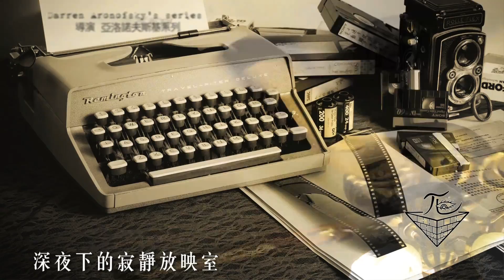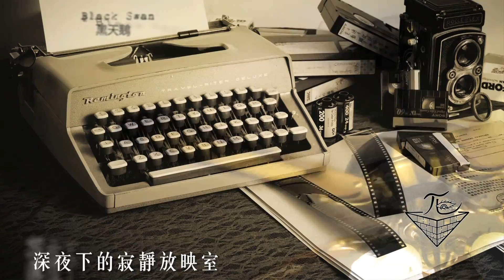Black Swan 黑天鵝 電影分析 A ‪深夜下的寂靜放映室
Black Swan 黑天鵝 電影分析 及 導演 戴倫․艾洛諾夫斯基電影系列綜合分析.
The wrestler (2008)
The fountain (2006)
Requiem for a dream (2000)
π Pi (1998)